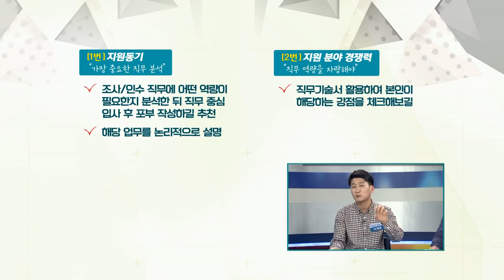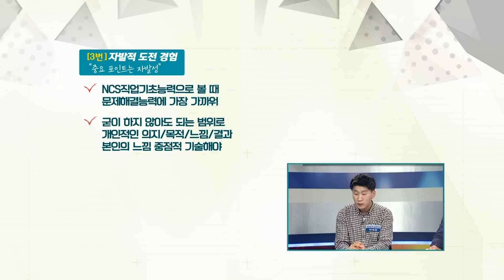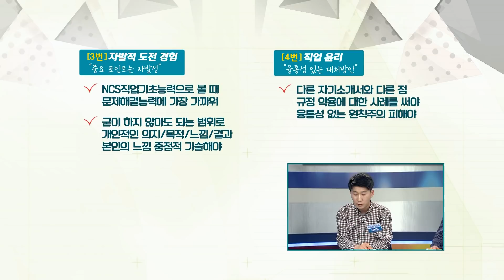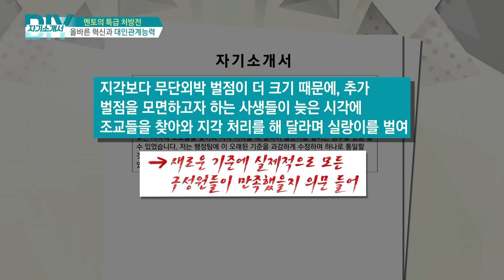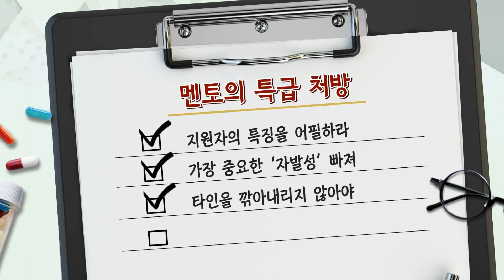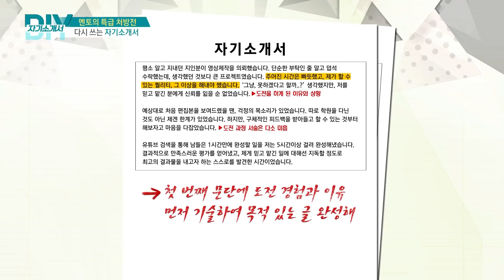[DO IT YOURSELF 자기소개서 190227] 한국무역보험공사 조사인수 지원자 -2부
[DO IT YOURSELF 자기소개서 190227]
․ 아이템 : 한국무역보험공사 조사인수 지원자
․ 출연자 : 권혁중 평론가, 박현민 기자, 박세용 컨설턴트, 김재준 컨설턴트,김유실 학생